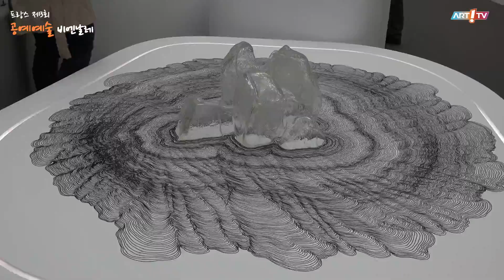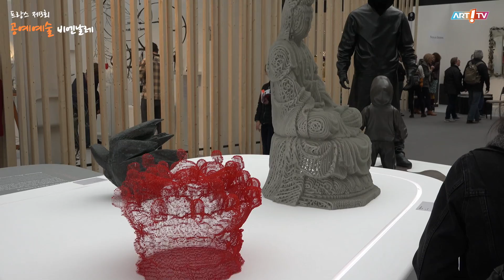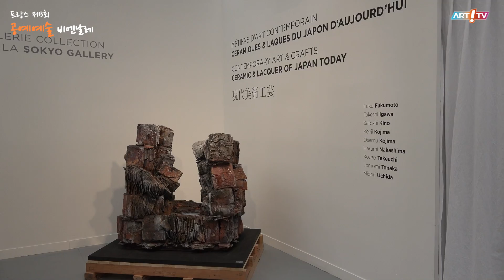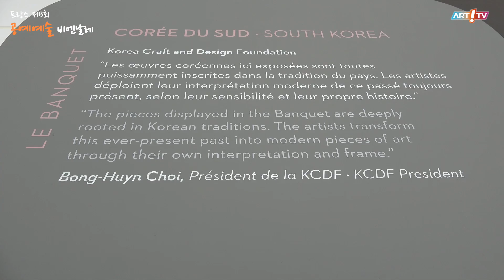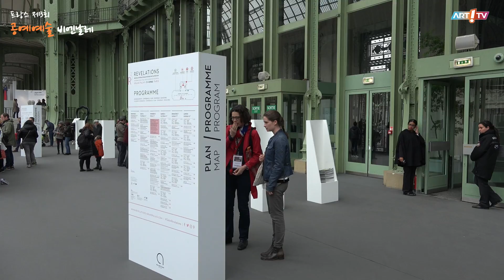미술방송 아트원TV 해외전시 - 프랑스 공예 비엔날레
제목: 제3회 프랑스 공예 비엔날레
일자: 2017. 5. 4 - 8
장소: 프랑스 그랑팔레
‘Révélations, biennale internationale des métiers d’art et de création au Grand Palais, Nef’